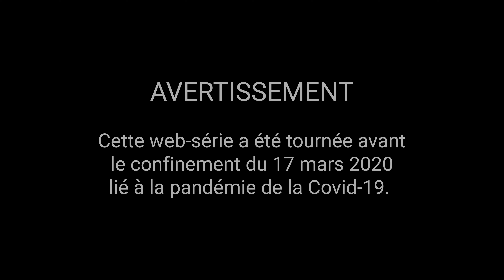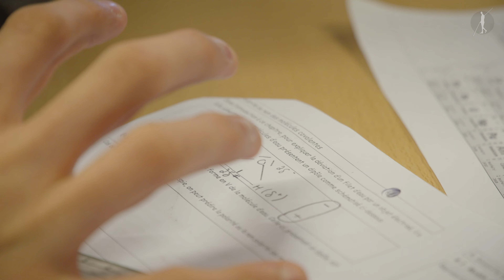Loïc - Parcours de Funambules - Episode 2